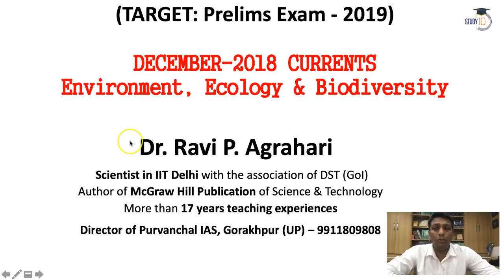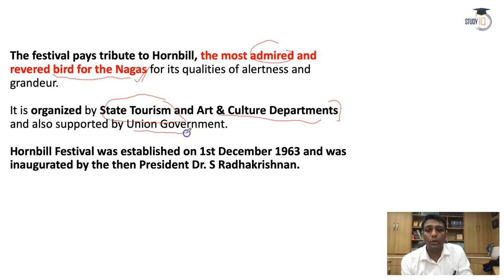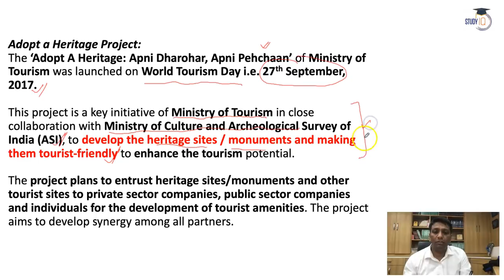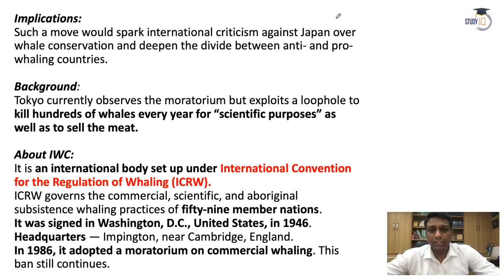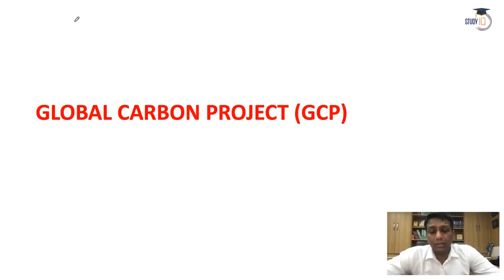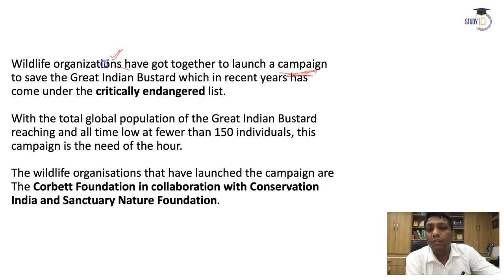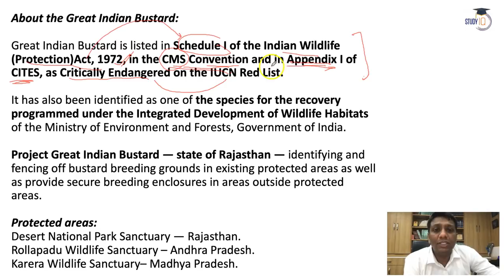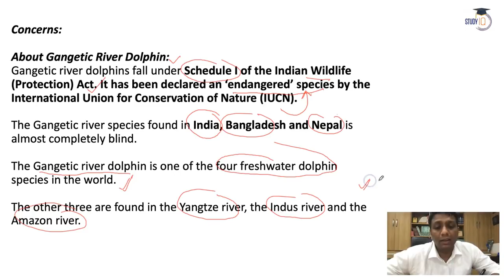TARGET-2019 (Lecture-7) : Environment Currents : English